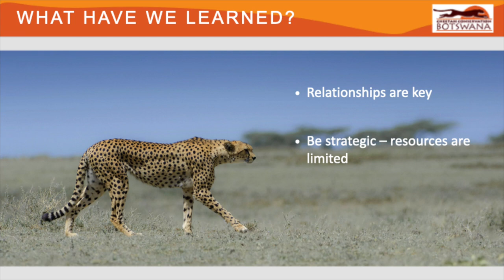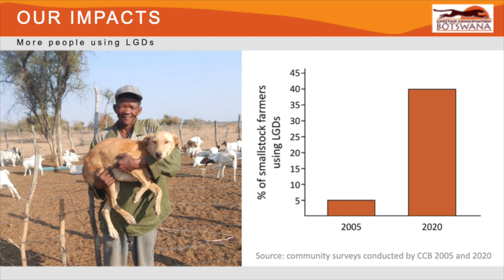Jane Horgan - Conservation challenges and opportunities to sustain wildlife biodiversity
Conservation challenges and opportunities to sustain wildlife biodiversity in the western Kalahari of Botswana

Improving individual and community-level tolerance and value for wildlife and modifying behaviours that reduce unsustainable utilisation of resources beyond protected areas (PAs) is the key to maintaining biodiversity at landscape levels. Furthermore, creating a permeable landscape that allows for continued connectivity is critical for ecosystem-level conservation. Cheetah Conservation Botswana (CCB) is a not-for-profit organisation that is applying a holistic approach to encourage community-based conservation in the Kalahari of Botswana, a strategically important region which provides wildlife connectivity between PAs and is essential for the maintenance of regional biodiversity. The Kalahari supports important populations of cheetahs, African wild dogs, lions and brown hyaenas which have become well adapted to this region. The land use is a mosaic of wildlife management areas (WMAs), communal grazing areas and fenced ranches. Despite the low annual rainfall received by this semi-arid region, livestock farming is the primary livelihood utilised by communities. It serves an important role in traditional culture and is promoted in the development of rural areas, made possible through the drilling of boreholes to access underground water. Due to the high levels of resulting human carnivore conflict, CCB’s primary aim is to foster coexistence with cheetahs and other large carnivores. However, the balance can only shift towards tolerance through engaging communities to evolve their current livestock farming practices with more sustainable approaches and diversify their livelihoods to include more income streams from natural resources. With a range of stakeholders and land uses in the region, there is also a need to tailor approaches to be spatially, culturally and economically appropriate at community level. We present here a case study of the activities undertaken by CCB, with a focus on the successes and challenges in reducing livestock losses, increasing tolerance towards carnivores, working with multiple stakeholders and adapting behaviours towards coexistence.